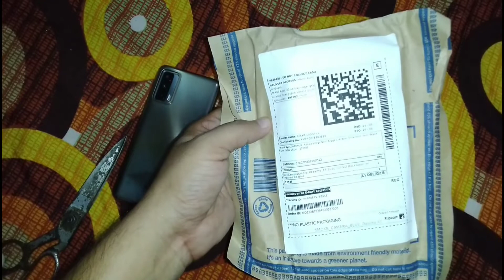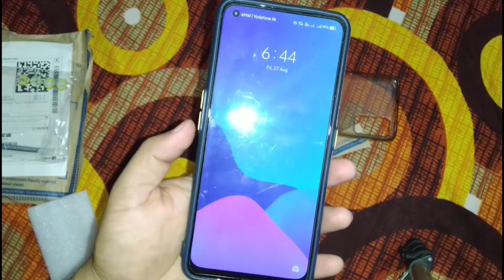Realme X7 Back Cover ₹0 | realme X7 5G